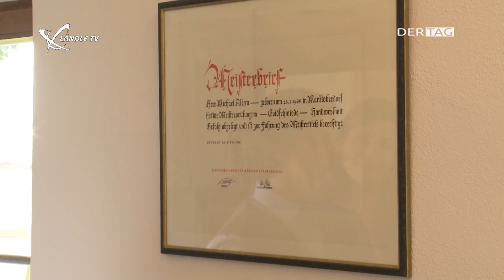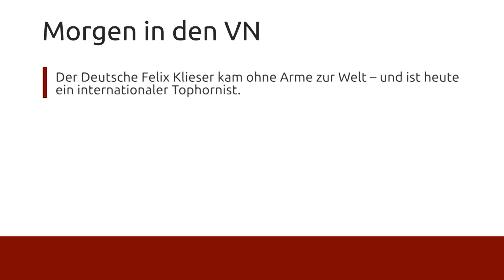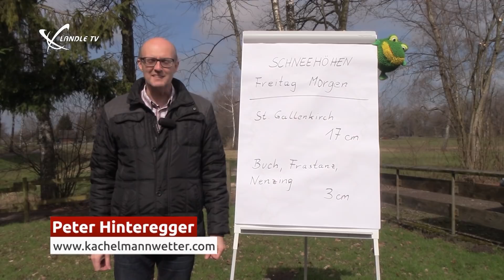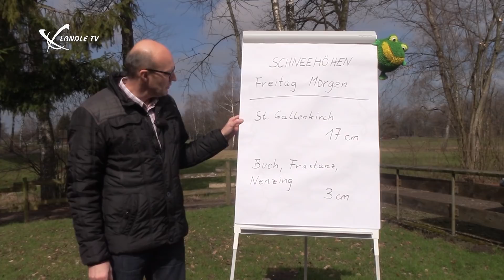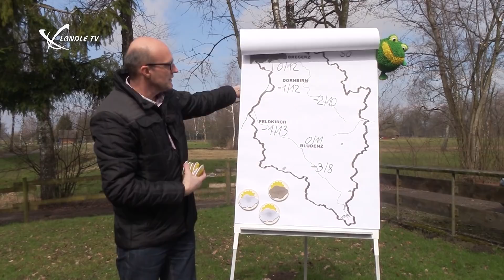Ländle TV - DER TAG vom 23.03.2018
In der heutigen Sendung sind wir zu Gast bei Alexa Vertrauringe in Nenzingen (D). Ausserdem gibt es Bilder von der Eröffnung der Saunalandschaft im VAL BLU sowie das Kachelmannwetter.